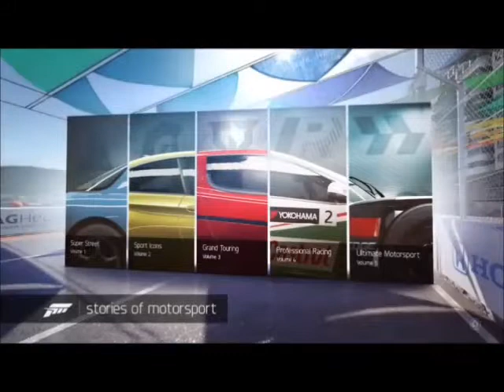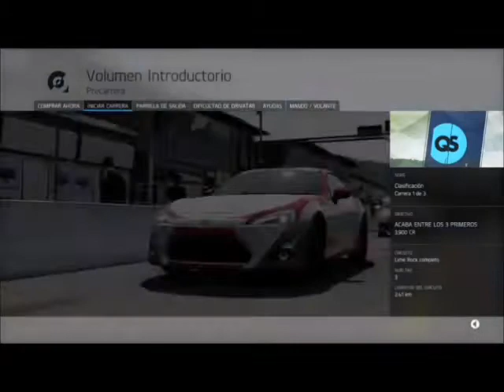Forza motorsport 6 DEMO #1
like para mas gameplays.